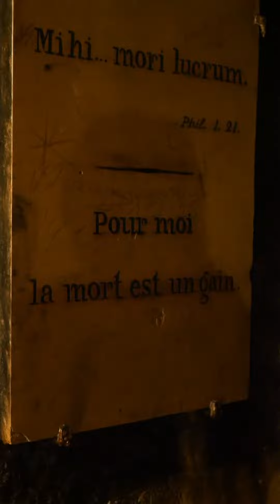Geger kuburan massal 6 juta orang di Paris (Catacombes de Paris)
Video ini berisi tentang perjalanan saya dan tasya ke Catacombe di kota Paris. Ini termasuk jalan-jalan saya selama di kota Paris. Sebenarnya nama dsri tempat ini bukanlah makan tetapi Osuarium, tetapi kata ini tidak terlalu umum dipakai.